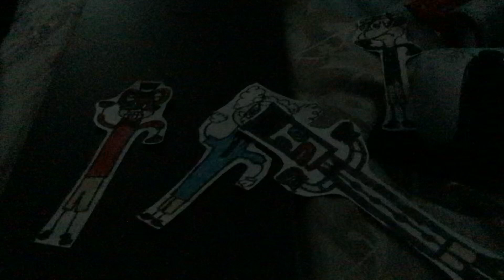Explosion Part 772 (2024)